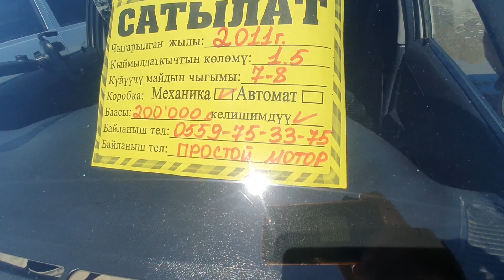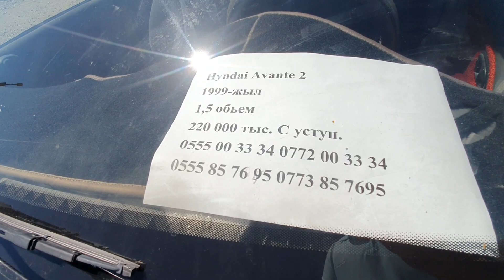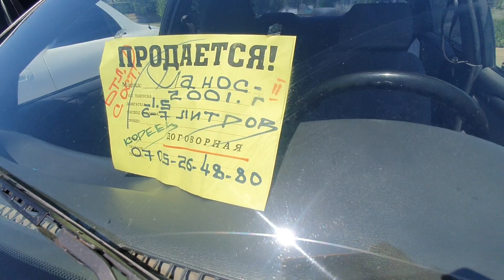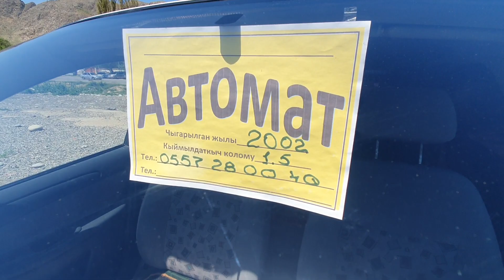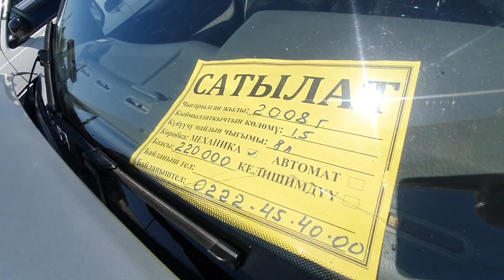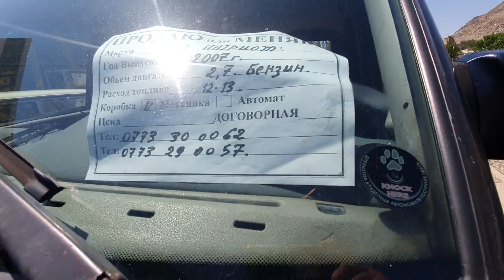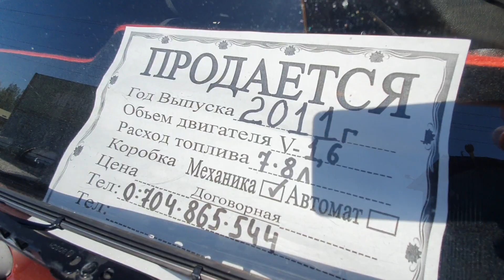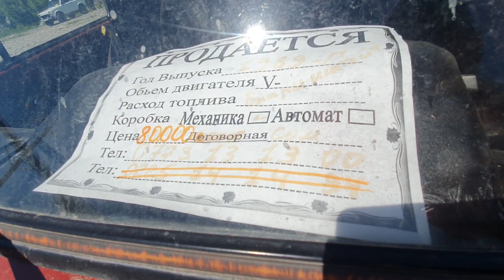НЕКСИЯ / ЖИГУЛИ / ЛАНОС / АВАНТЕ / ЖАПАЛАК УНАА БАЗАРЫ / АВТОРЫНОК ОШ